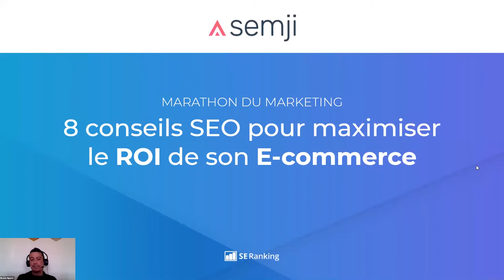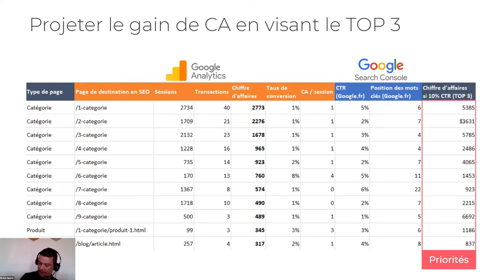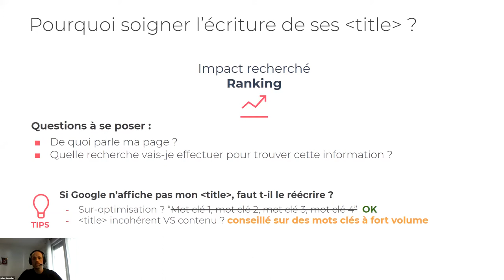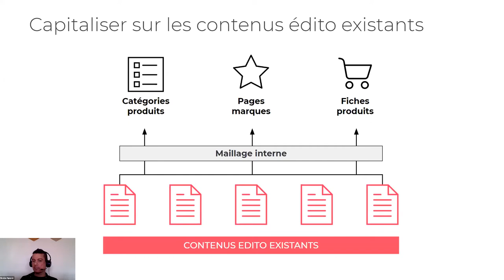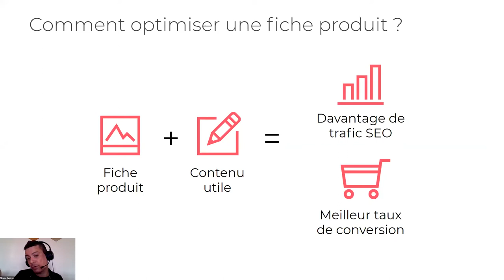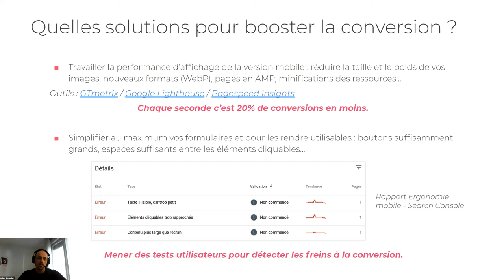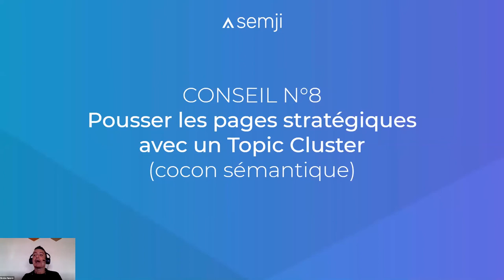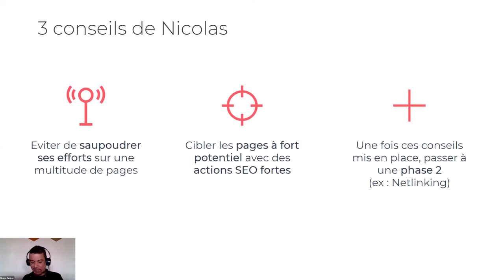N. Nguyen & J. Gensollen & A. Santoni. 8 conseils SEO pour maximiser le ROI de son e-commerce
Nicolas Nguyen - Co-fondateur, Semji.
Julien Gensollen - Сhef de projet SEO, Semji.
Alexandre Santoni - Gérant, Keeg.

La meilleure chose à faire en période d’incertitude est de poursuivre notre travail et de nous concentrer sur les tâches quotidiennes importantes.
6 experts en marketing numérique sont prêts à nous aider à canaliser l’énergie générée par la panique en actions et à nous donner des ateliers gratuits pour améliorer notre stratégie de référencement et de marketing.

Nous lançons un marathon de 6 jours d’ateliers de marketing pour tous les entrepreneurs, les spécialistes du marketing et les entreprises qui se sentent perdus en ce moment.